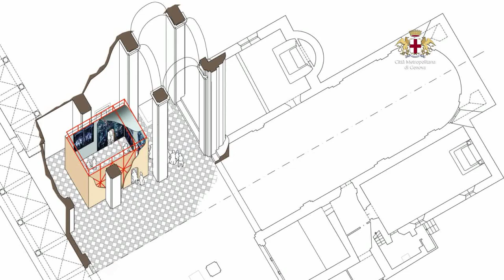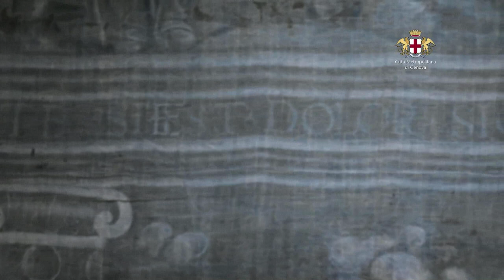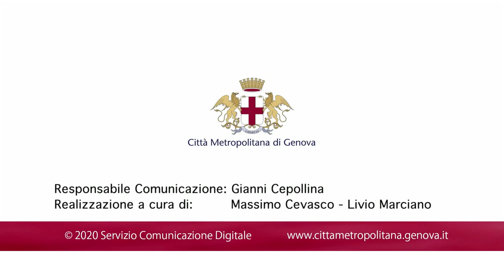Blu di Genova. I teli della passione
I teli della passione del Museo Diocesano di Genova